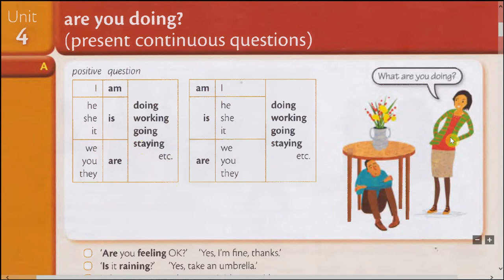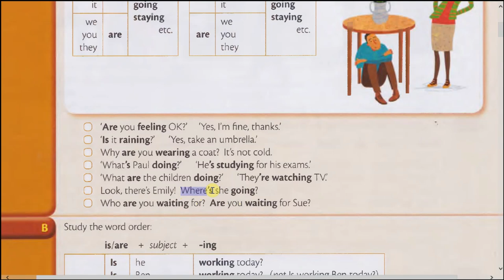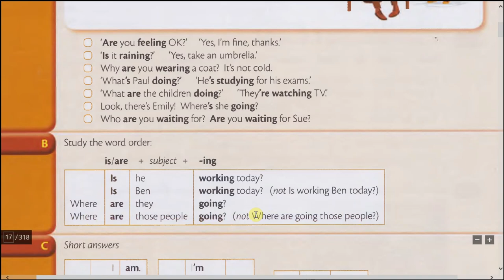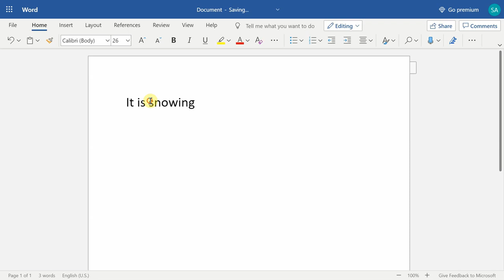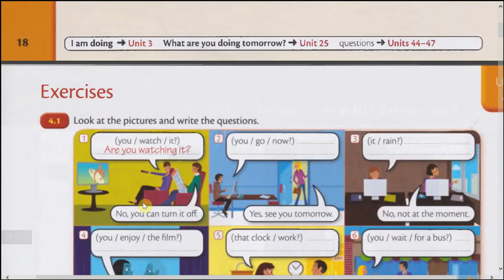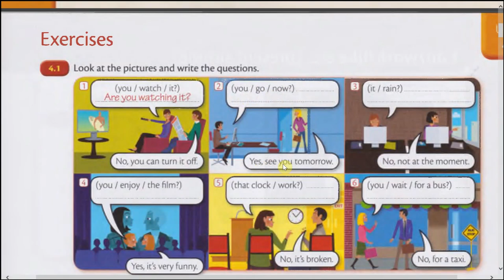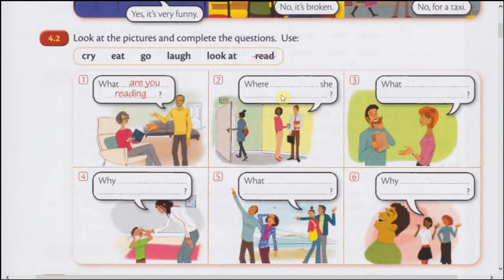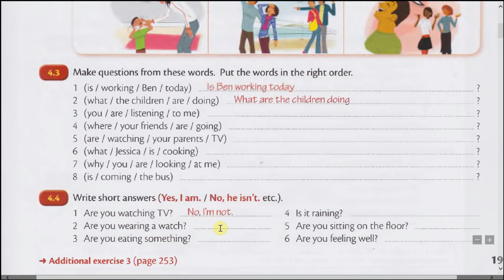4. Present Continuous Question - Hozirgi Davomiy zamon So'roq shakli: Ingliz tili gramatika darslik